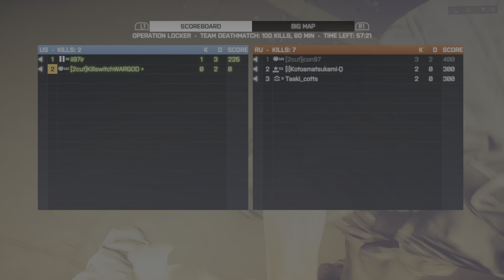BF4 Knife only 1v1 - KillswitchWARGOD vs KotoamatsukamiQ (15-9) W